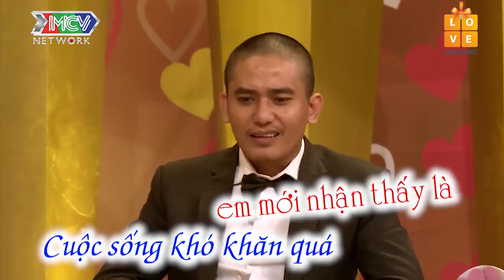CÔ VỢ XINH NHƯ HOA HẬU TỔN THƯƠNG KHI CẢ MỘT ĐỜI THẦN TƯỢNG BỊ CHỒNG NẶNG LỜI |VCS